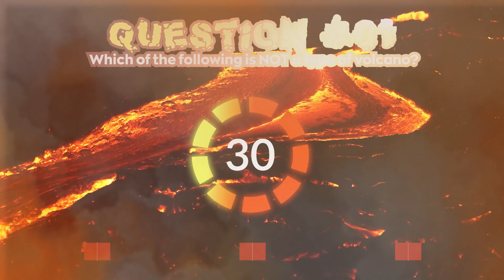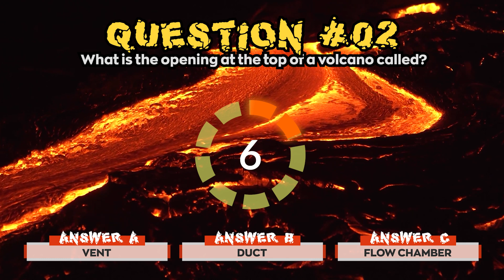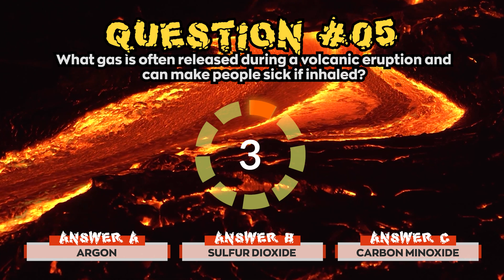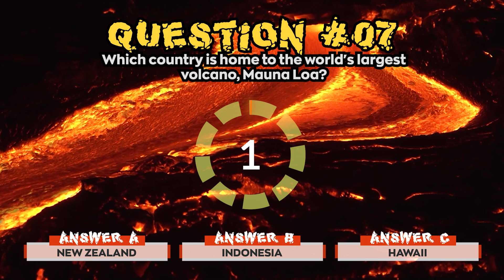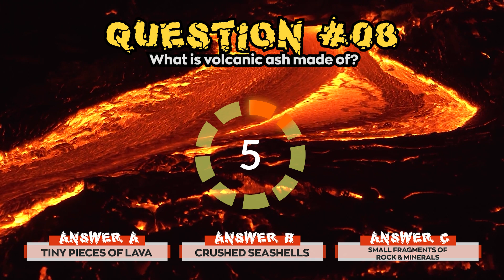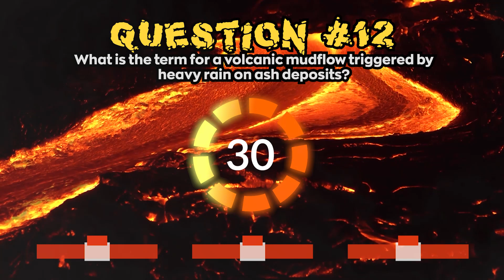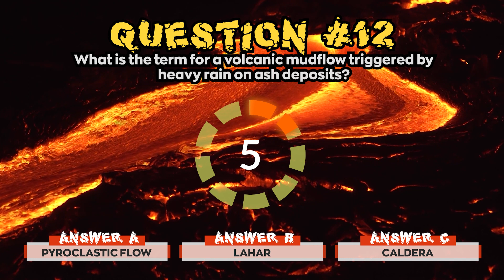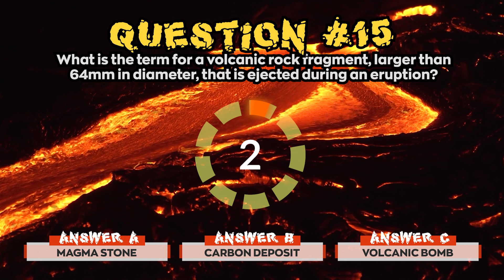Volcanoes Quiz #1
You will now see 15 questions on volcanos. What you need to do is guess the correct answer in the 30 seconds provided.

Answers will be multiple choice and shown after each question.